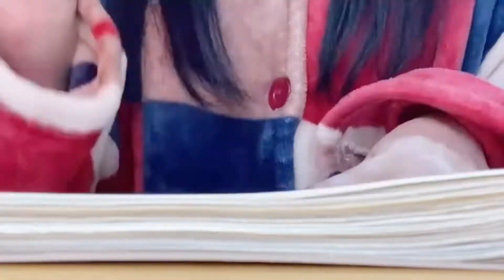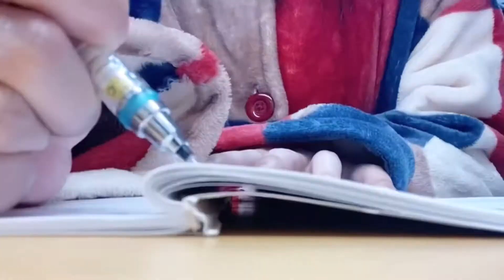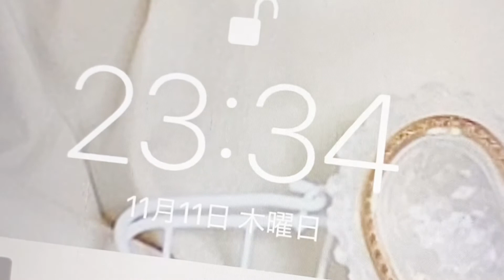Vlog#1 勉強動画 国試受験生